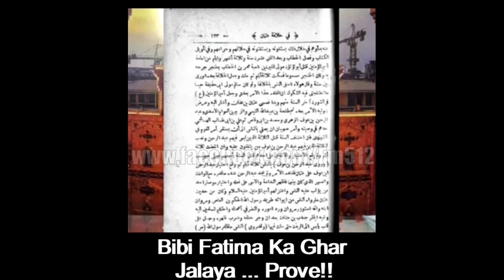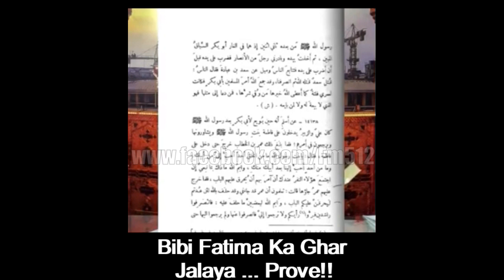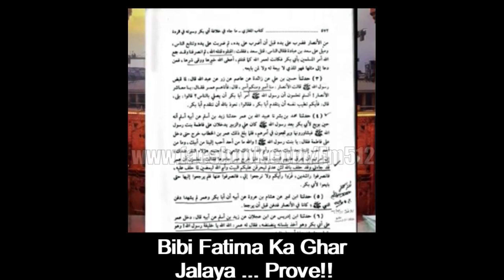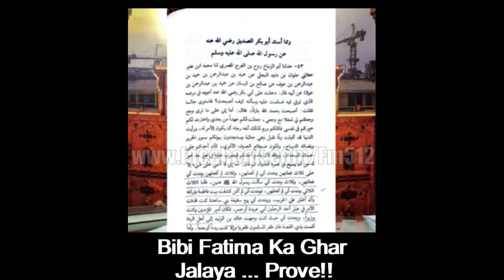مظلومیتِ حضرت فاطمہ الزہرا سلامﷲعلیہا ڈاکٹر طاہرالقادری کو جواب || Allama Shahenshah Hussain Naqvi